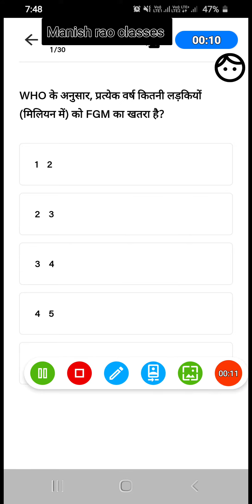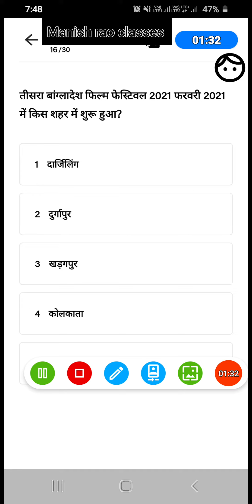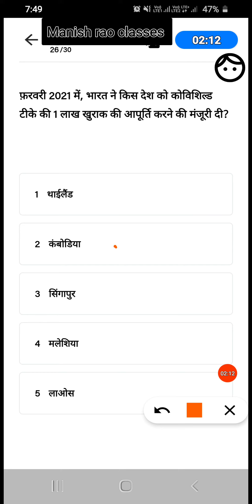daily current affairs quiz 7 feb 2021